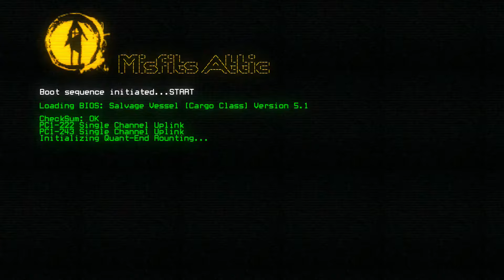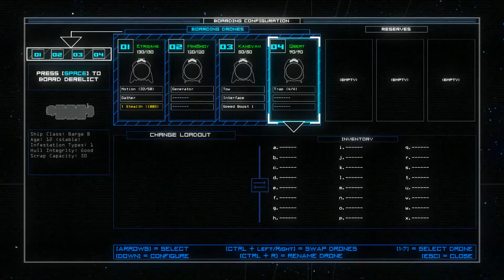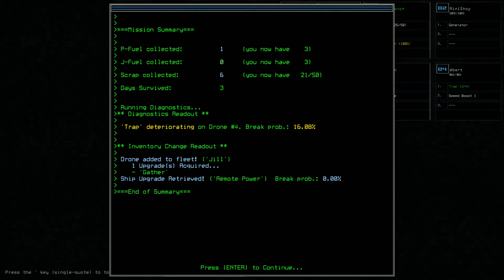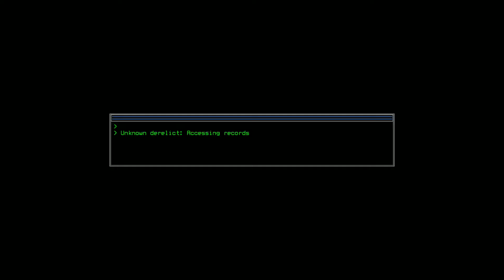[PC/Rogue] Duskers - 2ème descente aux enfers par la face nord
Allez, il avait un petit goût de "j'y retourne" celui-là, n'est-ce pas ? Alors replongeons une fois de plus dans les couloirs inquétants des vaisseaux abandonnés.